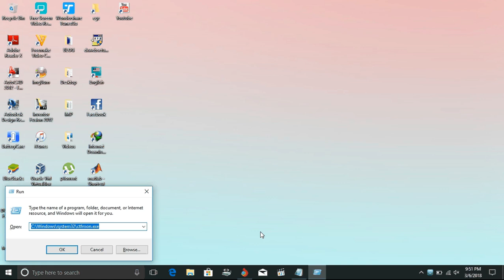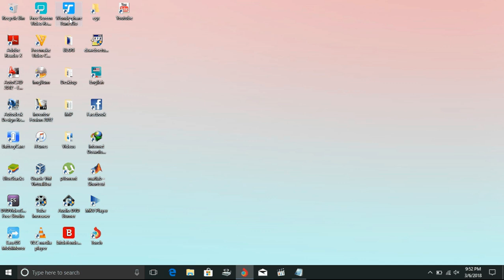type here to search not working - SolVED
This video will help you to solve type to search not working in Windows 10. Follow the instruction in the video, if it not works please comment so that i can able to help you out.